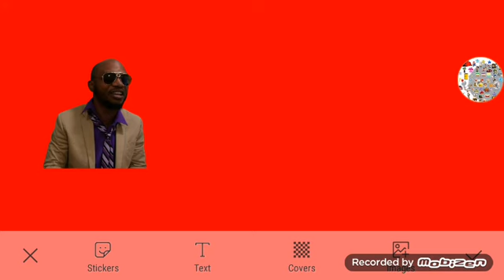A Character Story About Principal Steinback (2/3)